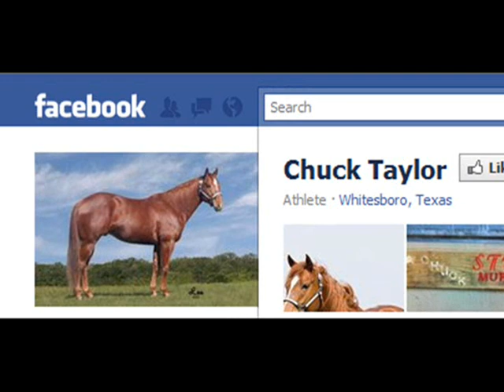"X" filly by NICKS HUACHUCA